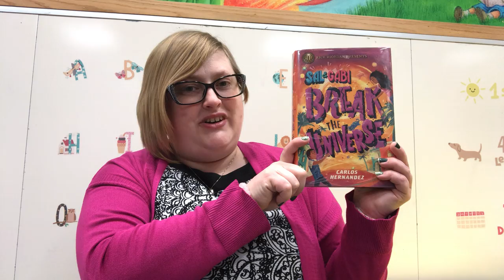Middle Grade Book Tasting: Sal and Gabi Break the Universe!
Join Miss Melissa for a chapter reading from Sal and Gabi Break the Universe, written by Carlos Hernandez, and published by Disney Hyperion.

Want to read more? Put a copy of this book on hold at any of our nine branches, or check out an eBook or eAudiobook to read right away.